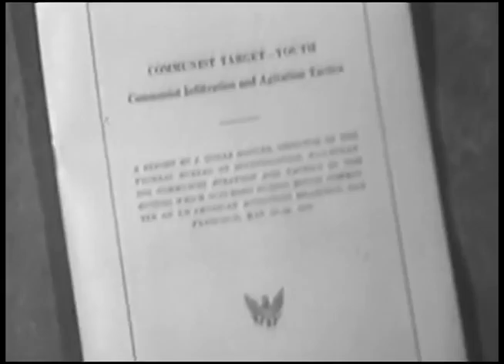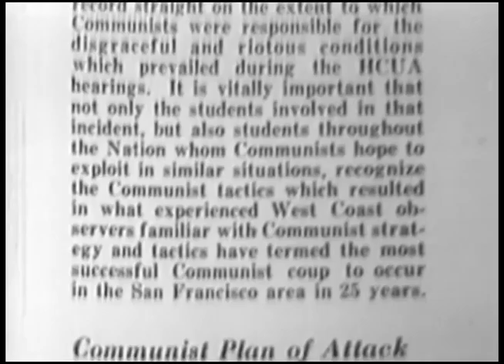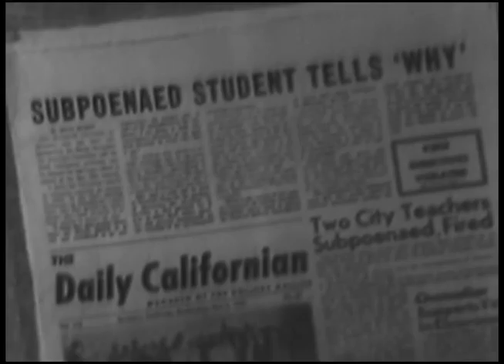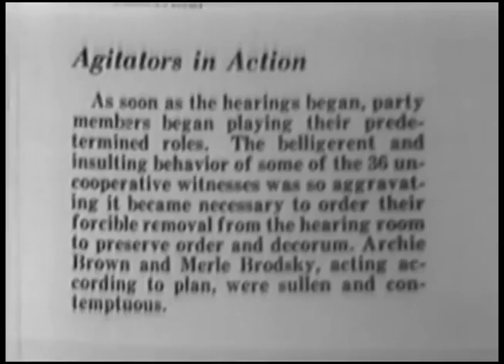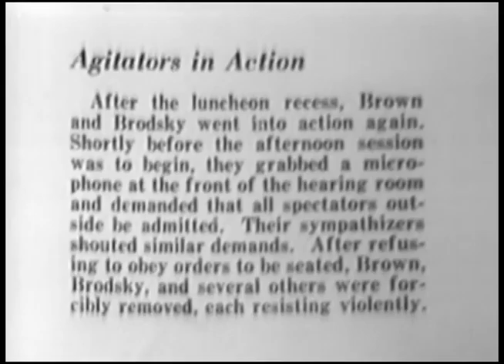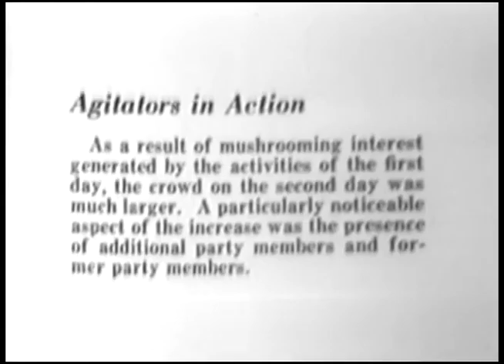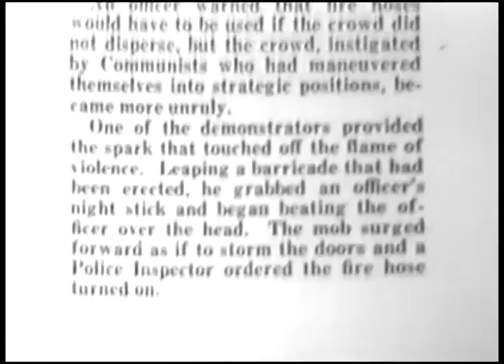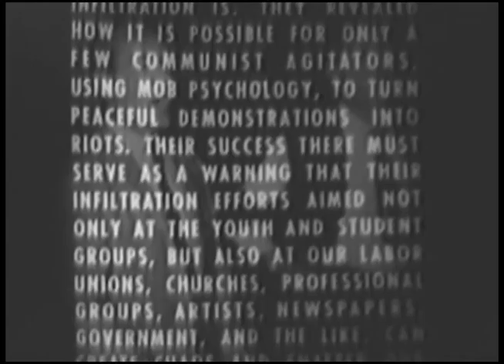Operation Abolition - Communist Conspiracy Film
Demonstration in San Francisco against Un-American Activities Committee. People protesting the on Un-American Activities are branded communist conspirators. Based on a J Edgar Hoover report, that calls demonstrations against the committee a Communist war to destroy this nation.

 Hearings at San Francisco City Hall are  disrupted by Student Committee for Civil Liberties and Communist Party members. Some hearing witnesses refuse to cooperate, students are disruptive. Police moved in to restore order only to be confronted by demonstrators. Some are ejected from courtroom, others arrested. Congressmen Francis E. Walter and Gordon H. Scherer, Communist party leader Archie Brown, Communist agent Frank Williams, and Communist Party members Merle Brodsky, Doug Waltner William Mandel and Vincent Holinam speak. Many people are injured and arrested during three days of hearings.

Film created by the Department of Justice, Federal Bureau of Investigation 1960.

Description aided by U.S.
Film made available through the U.S. National Archives
archives.gov

To the people trying to claim "witness #4" You seem to be trying to claim part of a statement that took place during a hearing held by a branch of the federal government.